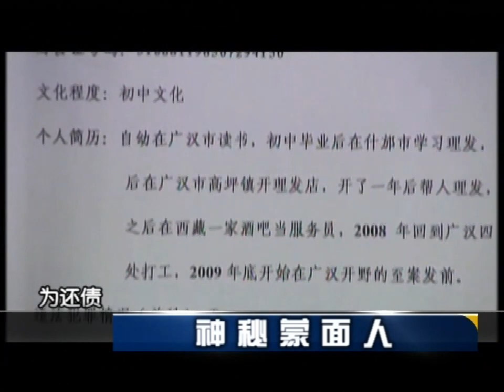年輕女子遭遇白布蒙面熱惡意恐嚇，是劫財而來還是早有預謀！